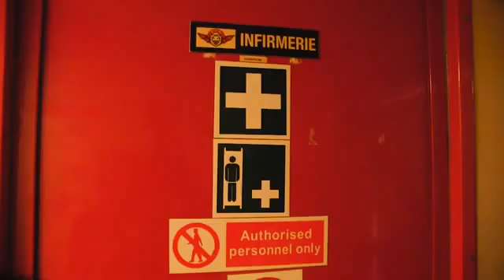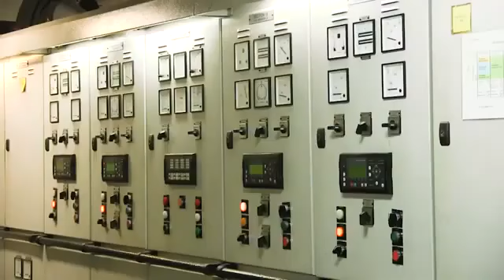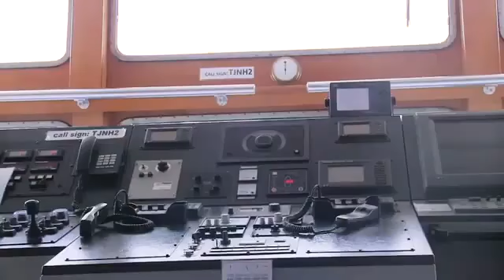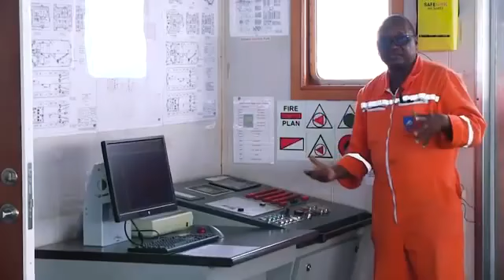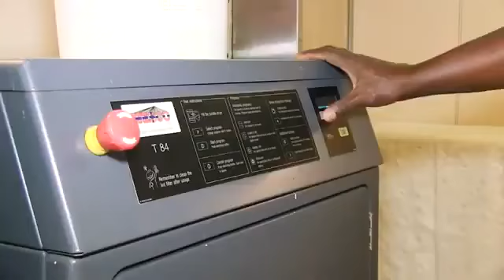le quotidien du BIR